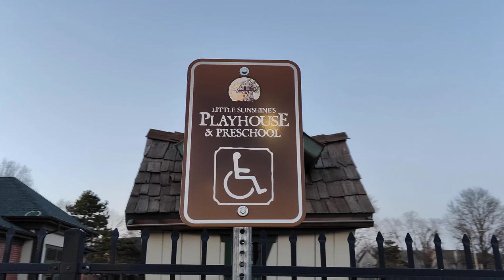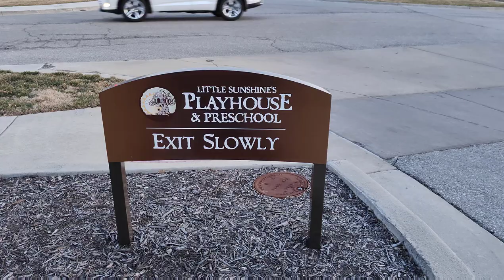Discovering Creativity: Little Sunshine's Playhouse & Preschool - Where Learning is Play!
Little Sunshine's Playhouse and Preschool® bases its Reggio Emilia-inspired curriculum, Creatively Shine®, on cutting-edge research and trends. It aims to equip children with cognitive, social, emotional, physical, and language skills essential for their educational journey. The belief at Little Sunshine's is that a child's work is play. Through creative and purposeful play, age-appropriate lessons, manners, and social skills are imparted. It is strongly believed that fostering a love for learning in early childhood lays a strong foundation for lifelong learning. Every month, original projects are introduced, classrooms are stocked with new materials reflecting the monthly theme, and related activities are offered to nurture the holistic development of each child.